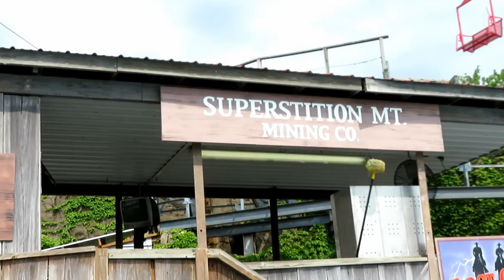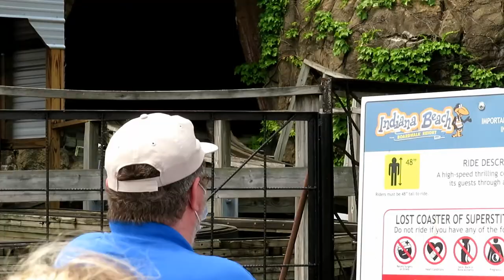Lost Coaster of Superstition Mountain at Indiana Beach Off-Ride Footage (No Copyright)